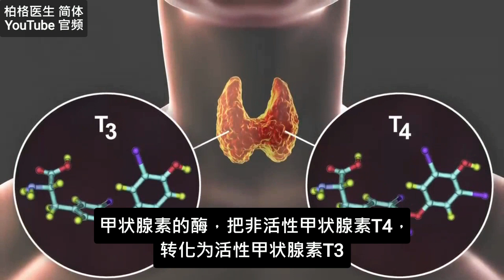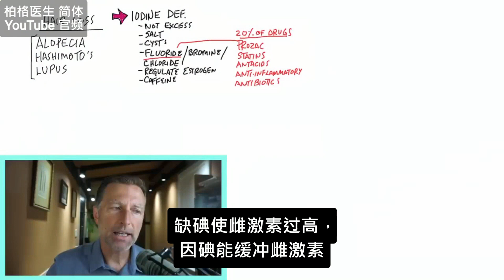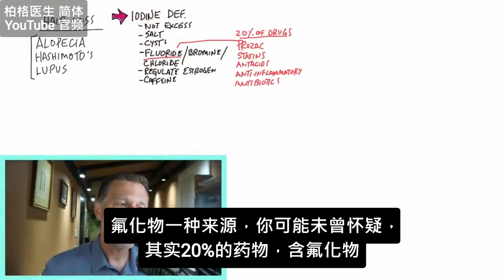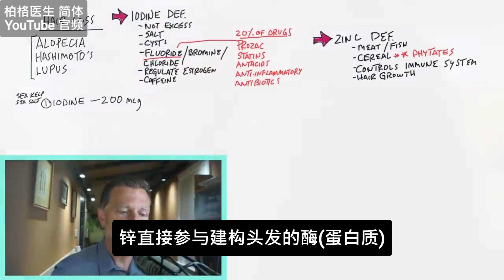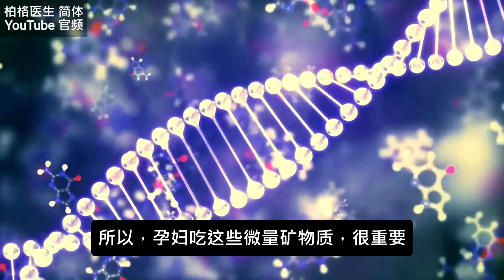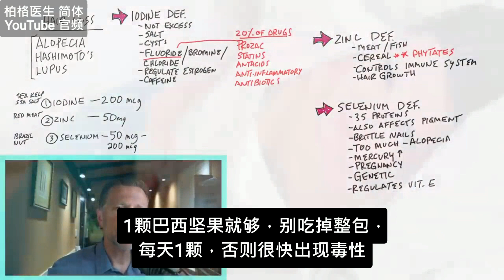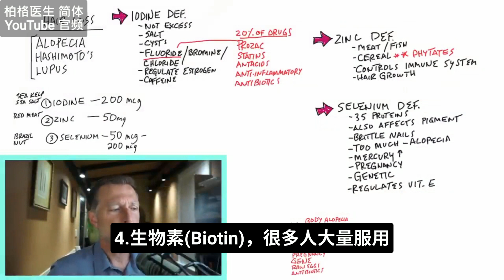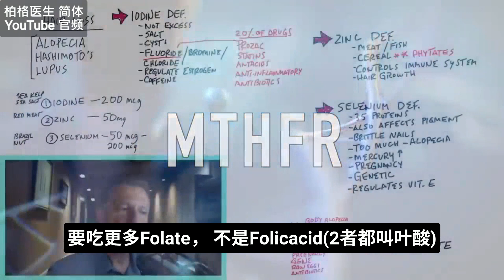圆形秃脱发要吃3种微量矿物质 自然疗法,柏格医生dr berg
圆形秃脱发的最重要微量矿物质。了解更多。

0:00 简介：说明圆形秃
0:10 什么是圆形秃？
0:25 脱发的原因
1:58 圆形秃最佳疗法
2:55 缺碘症状和原因
4:25 碘每日需求量
5:19 缺锌原因和症状
6:42 硒要吃多还是少？
8:30 脱发的其他重要营养素
9:45 生物素是什么？
11:14 了解更多关于脱发的知识！

3种对圆形秃最好的微量矿物质。

圆形秃是自体免疫病，直接引起头皮块状脱发。其他自体免疫病，如桥本症(甲状腺炎)和狼疮，也会圆形秃。

微量矿物质是矿物质，需求量很少，但不表示对身体无深远影响。有关头发的微量矿物质，对预防,治疗自体免疫病、直接建构头发蛋白质，不可或缺。

治疗圆形秃的最佳5微量矿物质：
1.碘(每天200微克)
最佳来源：
  • 海鲜
  • 海盐
  • 海带或海藻

2.锌(每天50毫克)
最佳来源：
  • 肉
  • 鱼
  • 蛋
  • 海鲜
  • 牛肝

3.硒(每天50~200微克)
最佳来源：
  • 巴西坚果(每天1颗)

脱发的其他5重要营养：
1.铁
2.维他命 B12
3.维他命 D3
4.生物素
5.叶酸(Folate)